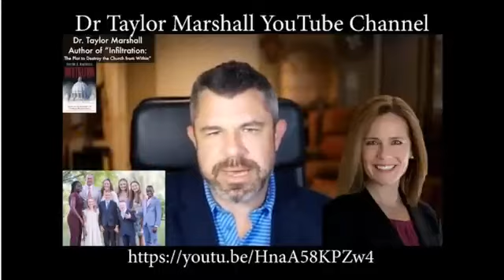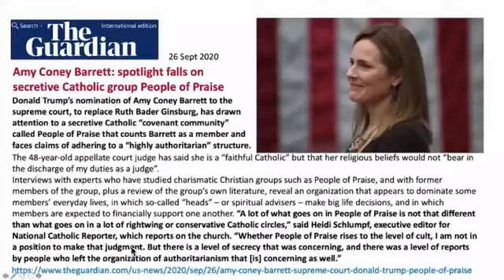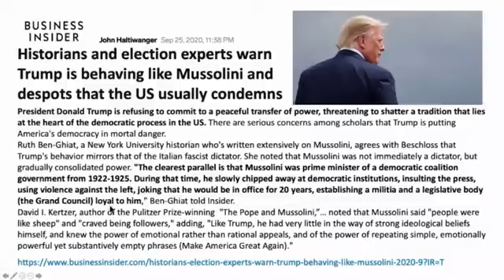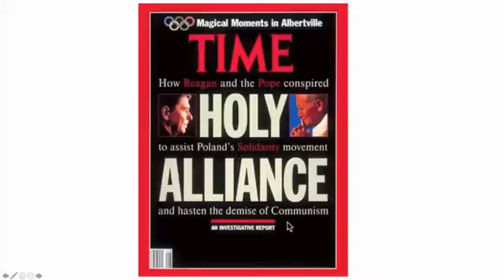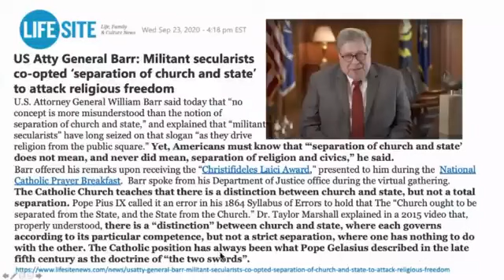Catholic Secret Societies Are Behind All The Scenes.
What is the Mark of the beast by- Nickyle Wilson
Reveling what's Under the Sheet Series by- Brother Teavauon